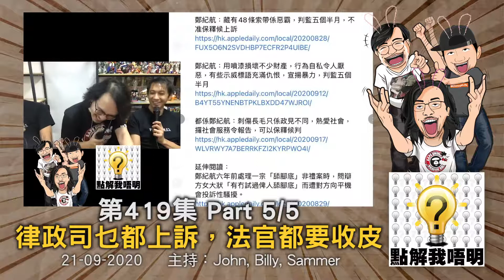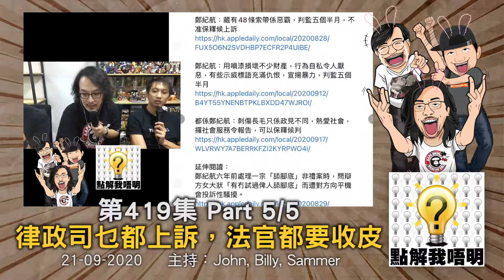點解我唔明？第419集《上訴‧聚賭‧陳同佳》Part5/6 - 律政司乜都上訢，法官都要收皮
我唔明白，點解買PS5一定要問過老婆？
點解李梓敬一定要睇《二手時代》？
點解區議員掃蕩非法賭檔做法惹來質疑？
點解遇到蘇文隆最好都係認罪？
點解律政司乜柒都要上訴？法官係咪可以收皮？
點解陳同佳自首要管浩鳴批準？